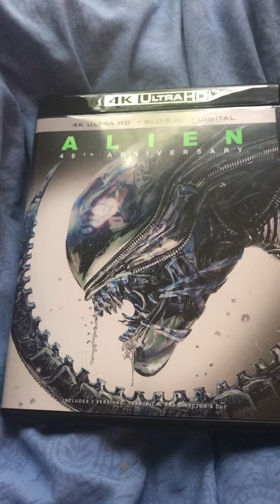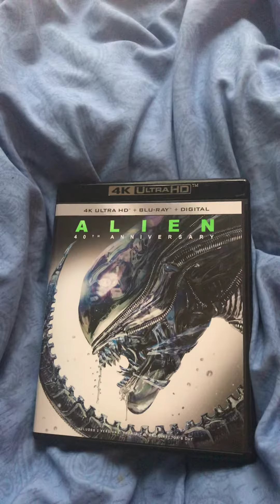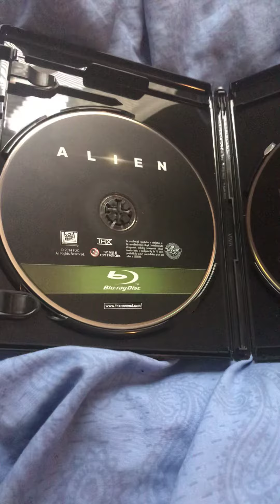PICK UP AND FRIGHT FRIDAY REMINDER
A new 4K to my collection.